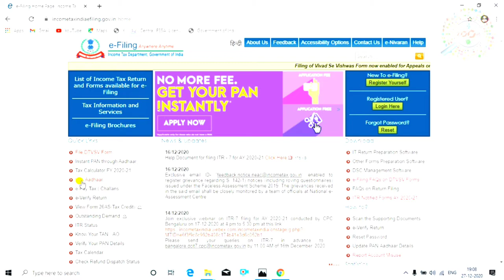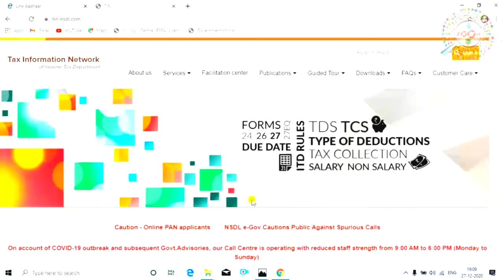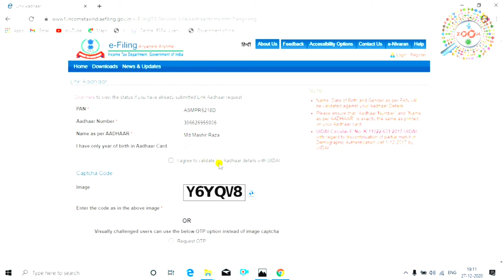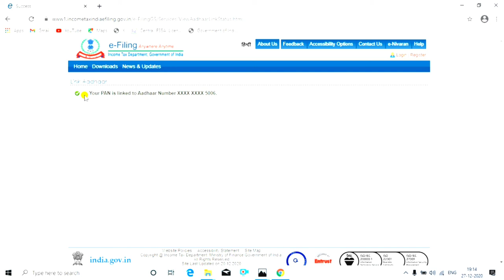How to link Pan Card with Aadhar Card ! pan card ko aadhar card se kaise link kare 👨🏿‍🤝‍👨🏿👇✌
is video me mai ap ko dekhaya hu ki kaise aap apna ya kisi ka bhi pan card me aadhar card kaise link karenge wo bhi bina ki jhanjat ke,mai aap ko is video me step by step bataya hu ki kaise aap pan card me aadhar card link karenge,dosto video accha lage to video ko like kare aur agar aap mere channel pe naye ho to channel ko subscribe karna na bhule,subscribe karne se ye hoga ki mai par day naya-naya video upload karta rahta hu aur us ka notoficarion aap ko sabse pahle milega,to video ko like kijiye channel ko subscribe kijiye aur apne dosto me bhi video ko share kijiye

Engineer raza